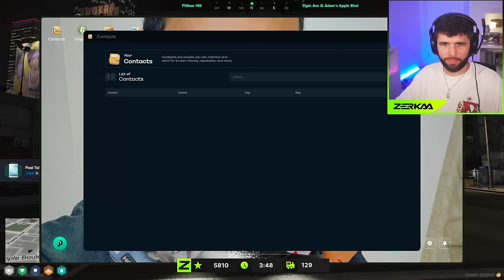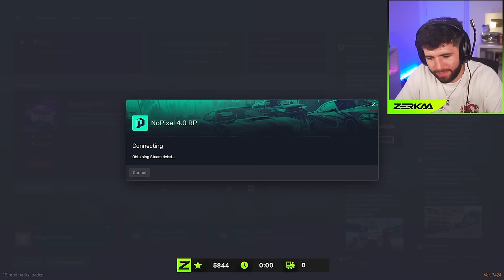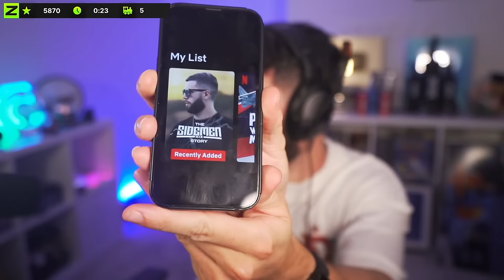TOMMY T REUNITES WITH *ABDUL* IN NOPIXEL 4.0…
Tommy T Returns To Taxis With Abdul…
📽️• Originally Streamed: 13th February 2024